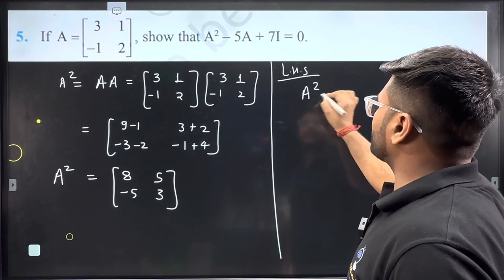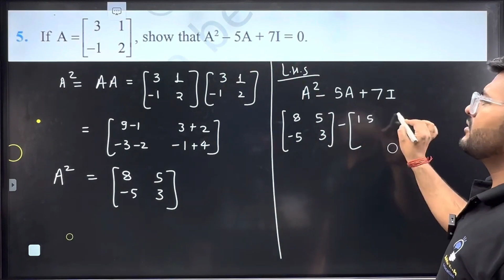5. If A = [■(3&1@-1&2)], show that A2 – 5A + 7I = 0.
If A = [■(3&1@-1&2)], show that A2 – 5A + 7I = 0.